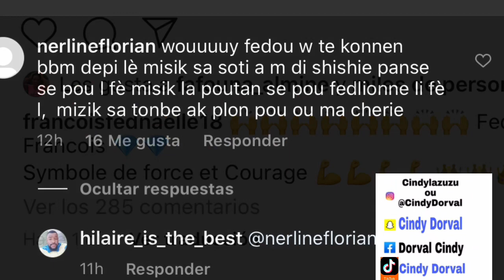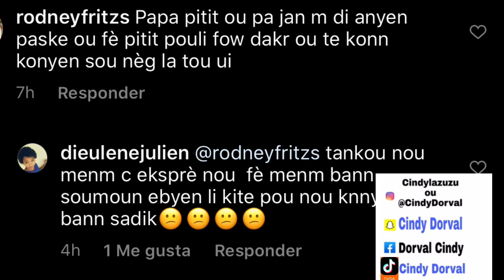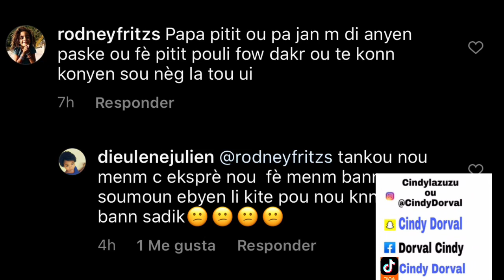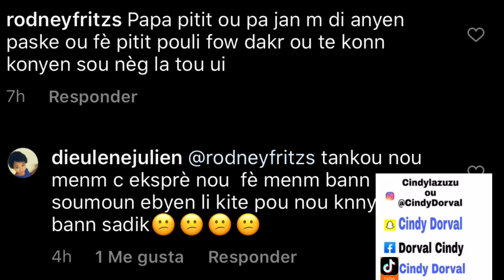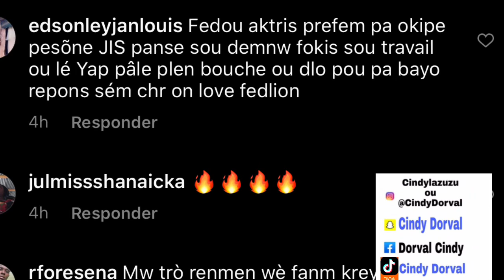STRONG DI FEDNA SISPANN FÈ GRIMAS LI PA KITEL POU LOT FI| SE POU LOT NÈG LI T KONN AP PRAN SOU LI 😱